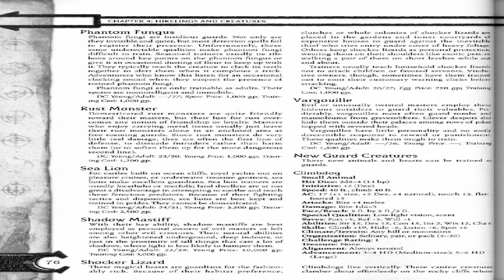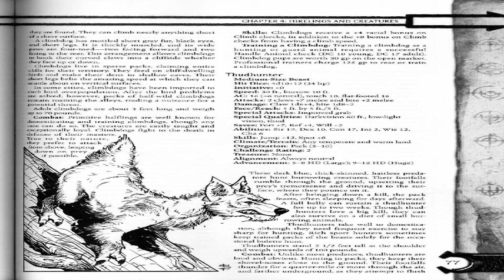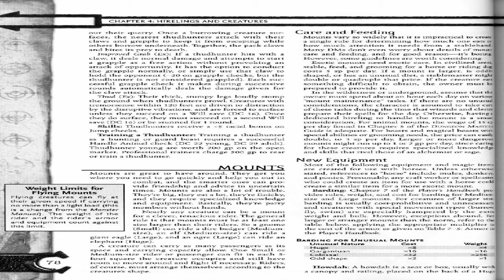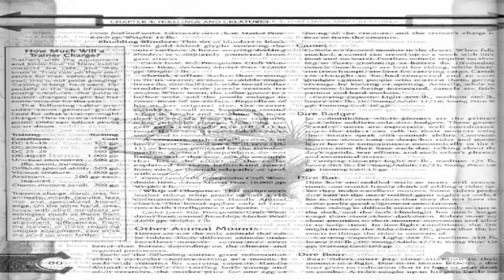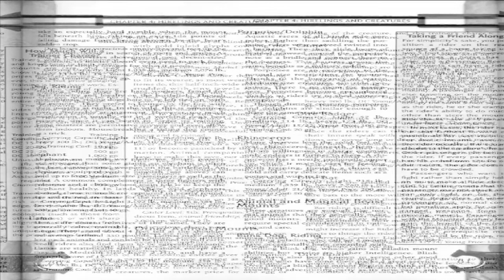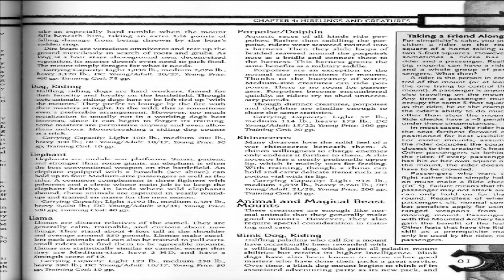D&D Arms and Equipment Guide Chapter Four Part Four